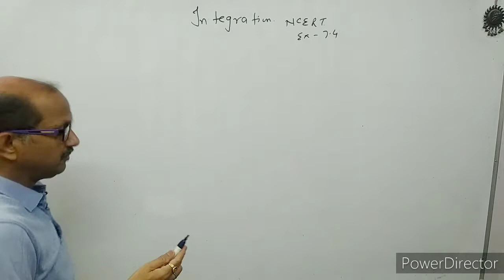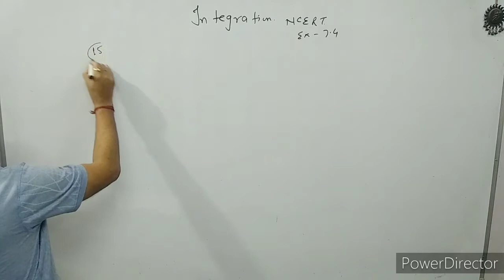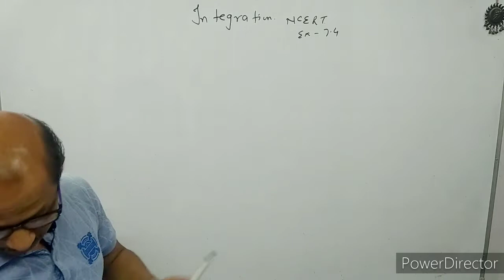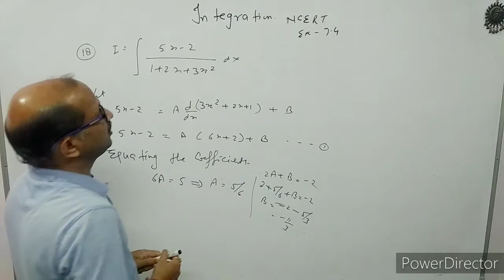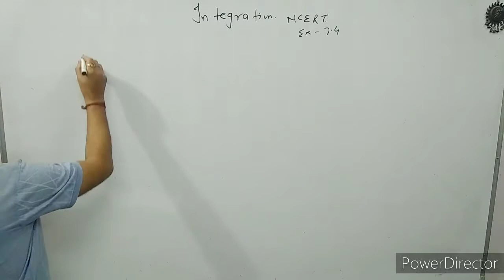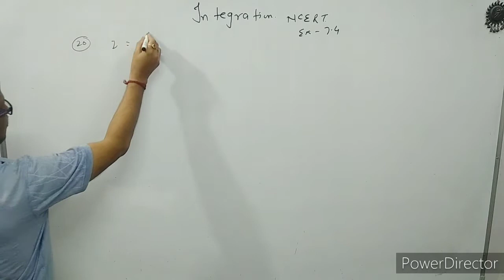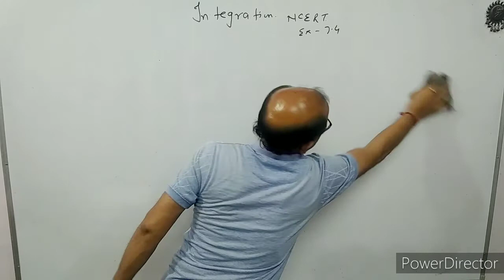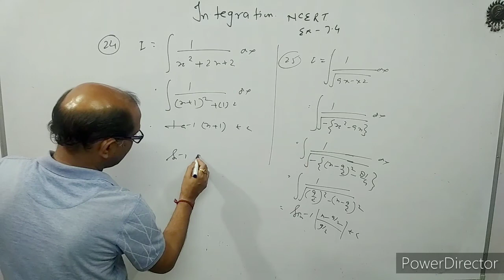XII- Maths,( 12 ), Integration , NCERT EX. 7.4, Ques. 13 to 24 , By Atma Academy, By- A. Prakash.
NCERT CLASS 12 TH EX.7.4 SOLUTION OF QUESTIONS 1 TO 12